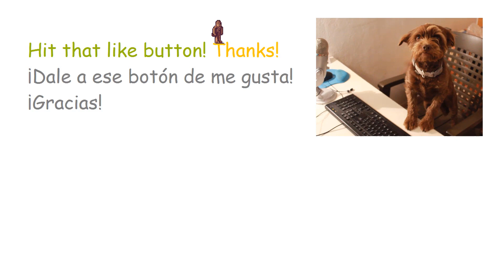El Mandaloriano (2019) # The Mandalorian # Crítica del capítulo 1 en español # Primer episodio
El Mandaloriano (2019).
The Mandalorian (2019).
Capítulo 1.
Episodio primero.
Crítica / opinión / reseña / review / análisis.
Crítica del primer episodio en español.
¿De qué trata la serie El Mandaloriano?
Análisis del primer episodio de El Mandaloriano.
¿Para qué sirves las patas delanteras de los Tyrannosaurus Rex/ Burrgs?
Las patitas delanteras de los tiranosaurios.
Jon Favreau, Dave Filoni y Pedro Pascal.
La puerta de la cantina que se cierra y te corta en dos.
Yoda bebé.

Hola, estimados aficionados a las series televisivas. En esta ocasión hablo un poco del primer episodio de la serie "El Mandaloriano" (2019), una nueva serie de la productora Disney para su plataforma de Internet Disney+. Esta es la historia de un cazarrecompensas que pudimos ver en las primeras películas de "Star Wars" (que en España conocemos como "La Guerra de las Galaxias"), en aquellas recibía el nombre de Boba Fett. Estas nuevas aventuras suyas se nos presentan a modo de un "western" futurista con una excelente banda sonora y una estupenda fotografía.

Gracias.